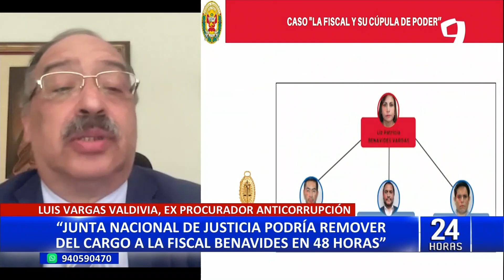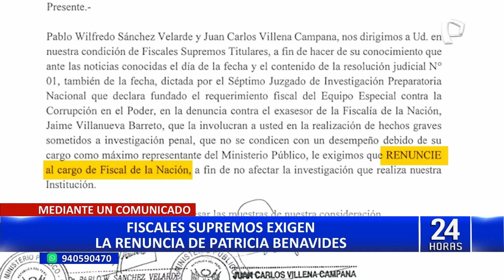Patricia Benavides: ¿Cuál es el futuro de la fiscal de la Nación?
Luego del terremoto que ha remecido las más altas esferas del Ministerio Público, diversos especialistas analizan cuál sería el futuro de la fiscal de la Nación, Patricia Benavides, quien aseguró que no renunciará.

Para el abogado penalista, Julio Rodríguez, existen tres caminos para retirar de su cargo a la todavía fiscal de la Nación. El primero de ellos es que la Junta Nacional de Justicia la investigue por inconducta funcional.

“Que la junta la investigue por una inconducta funcional, por lo tanto, puede suspenderla por seis meses, pero tiene que abrir la investigación y antes de suspenderla tiene que haber un proceso administrativo”, sostuvo.

OTRA SALIDA A LA CRISIS

Otra alternativa es la vinculada al actuar del Congreso de la República con quien, según el documento judicial del caso “Operación Valkiria”, Patricia Benavides habría actuado en complicidad para presuntos fines ilícitos.